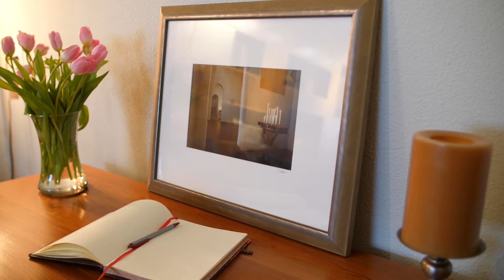Franciscan Hospice House Overview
If you or a loved one have health care needs that can't be met at home, you may need a higher level of care. At Franciscan Hospice House, we offer inpatient hospice care from physicians, nurses and other providers who specialize in end-of-life care. Franciscan Hospice House is the only dedicated inpatient hospice care in the South Puget Sound.